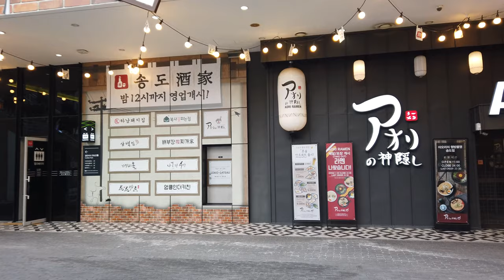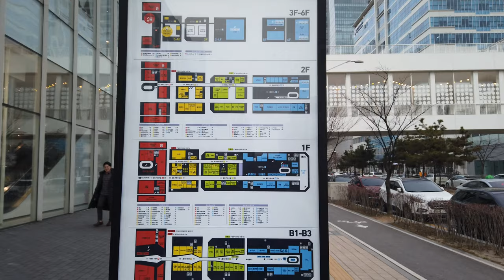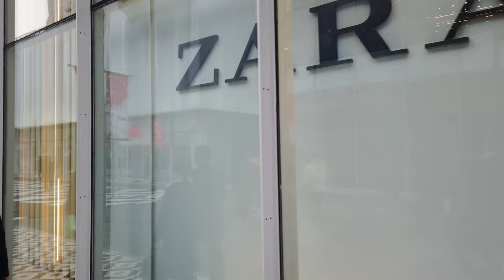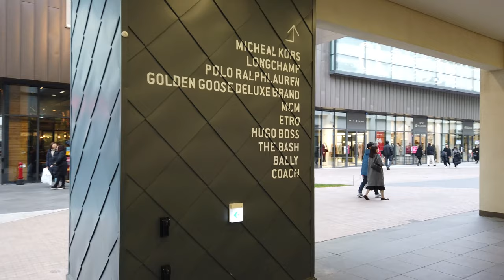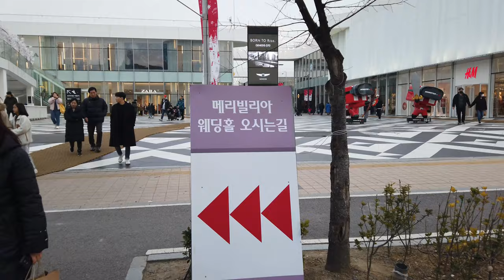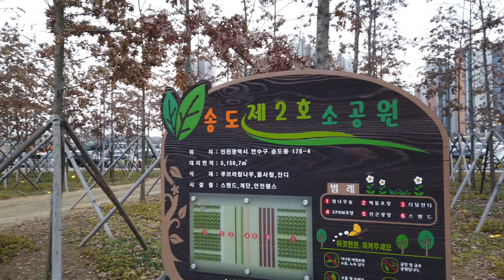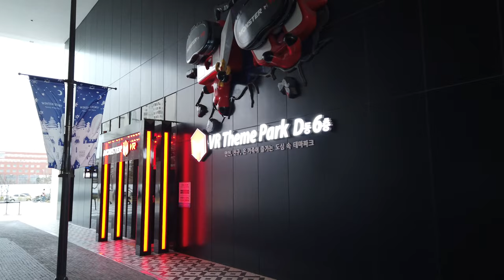【4K】 송도 데이트코스 트리플스트리트 & 현대프리미엄아울렛 | Walking to Songdo triplestreet & Hyundai premium outlet, Incheon